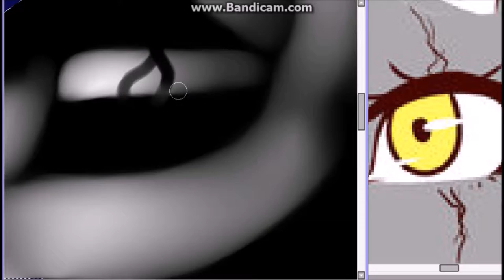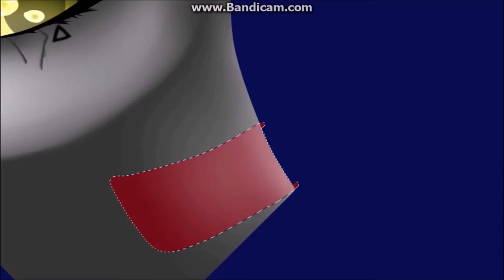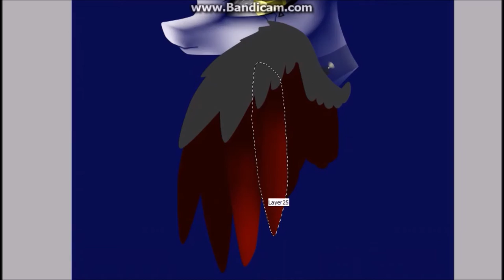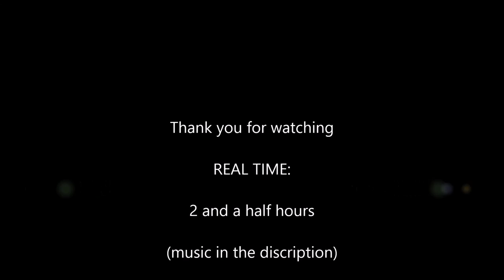fell flame ~ art trade with fellabyss